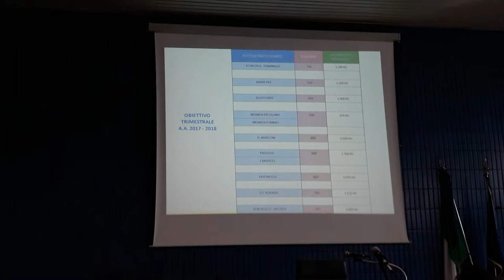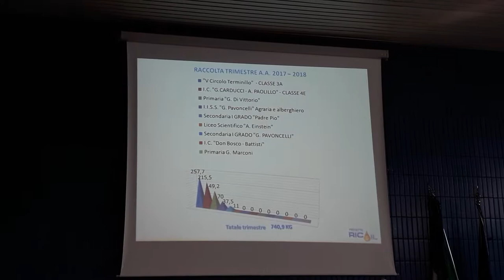Servizio÷Interviste Progetto Olio Riciclato 19.10.2018(3)